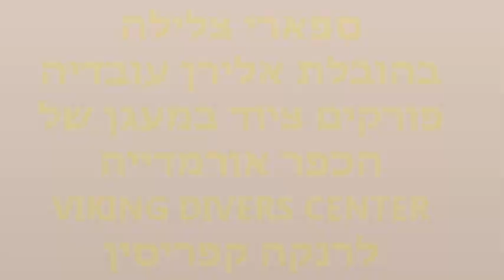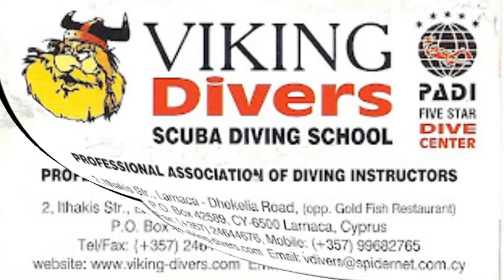ספארי צלילה בהובלת אלירן עובדיה פורקים ציוד במעגן של הכפר אורמדייה VIKING DIVERS CENTER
ספארי צלילה
בהובלת אלירן עובדיה
פורקים ציוד במעגן של
הכפר אורמדייה
VIKING DIVERS CENTER
לרנקה קפריסין
אוגוסט 2013

in Larnaca.

SCUBA DIVE IN CYPRUS, SCUBA DIVE IN LARNACA, SCUBA DIVE IN AGIA NAPA, VIKING DIVERS CENTER, ZENOBIA WRECK, זנוביה, ספארי צלילה בקפריסין, צלילה באיה נאפה, צלילה בלרנקה,